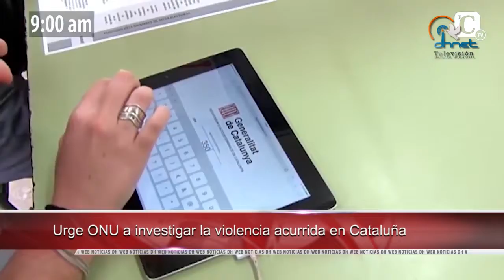Urge ONU a investigar La violencia ocurrida en Cataluña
-Debe reforzar Costa Rica acciones para proteger a adultos mayores

-Continúa CDHDF apoyo a personas afectadas por sismo

-Dirige CNDH recomendación a gobierno de Veracruz por desaparición de 3 jóvenes

-Aspirantes a cargos públicos deben demostrar no ser violadores de los DDHH en Honduras